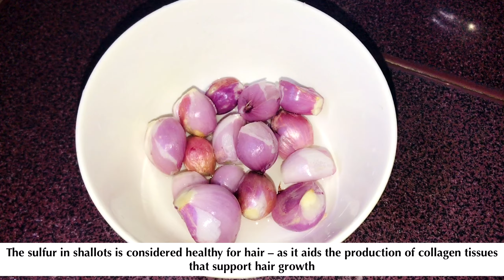Uff😳കൊഴിവാലു പോലെ ഇരുന്ന മുടിയാ😱ഇങ്ങനെ 3മാസംകൊണ്ട് വളർന്ന trick ഇതാണ് My Everyday Haircare Routine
ഓരോ Skin Type നും ചേരുന്ന Moisturiser |How To Know Your Skin Type?Best Moisturiser for All Skin Type

മുഖ സൗന്ദര്യത്തിനും മുടി അഴകിനും ഈ ഒരൊറ്റ PACK മതി | 2 in 1 NATURAL Pack For All Skin & Hair |

Japanese secret to whitening 10 degrées that eliminates pigmentation and dark Dark Body Parts- I tried 10 shades Japanese Secret Whitening Formula Live Demo &Live Actual Results
i am shocked 😱💯Trying viral Japanese skinwhitening seaweed mask first time